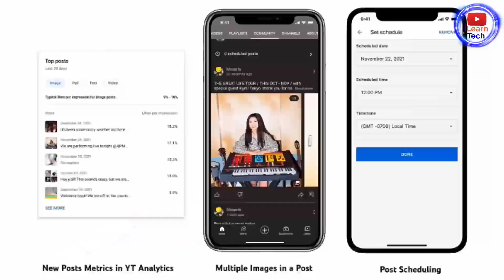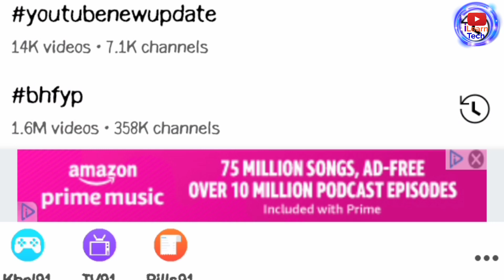🔥 Youtube update 2021 🌞 मजा आ गया - Youtube new 2 updates - youtube new update 2021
मजा आ गया - Youtube new 2 updates - youtube new update 2021

views kaise badhaye, Subscriber kaise badhaye, YouTube update, YouTube new update, YouTube update 2021, yt update, ilearntech, YouTube